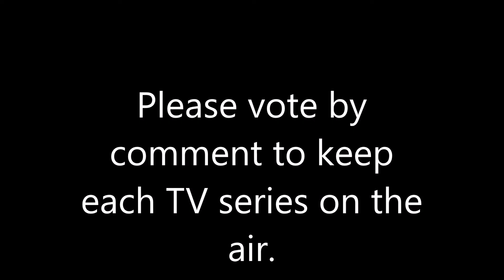Top 5 TV Shows That Must Be Renewed and Less Cancelled